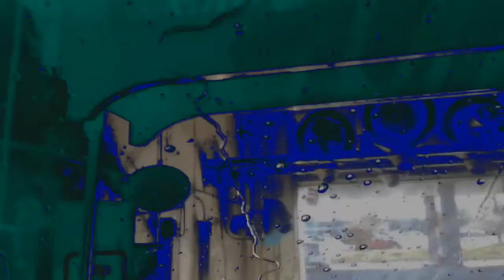There Aint Nothin Free by Joe Charter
Joe Charter on Pandora Radio
A 2016 Valentines day produced piece intertwining my new original composition and Led Zeppelin musical inspiration. One of my favorite all time bands! Stairway to heaven , and Cashmere are two of my favorites. This song is inspired by the classic rock of the 80's with a deep lyrical message.